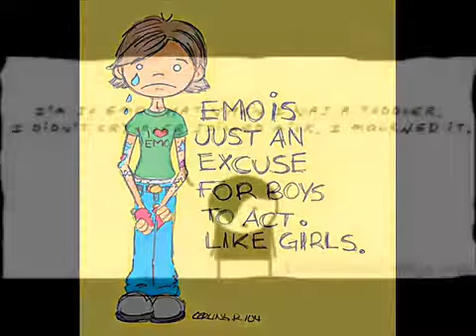Emo Kids Suck (meatmen sort of cover) - by lerch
Punk Rock, Meatmen, etc...

The song is a joke, think about that before you write your hate mail.